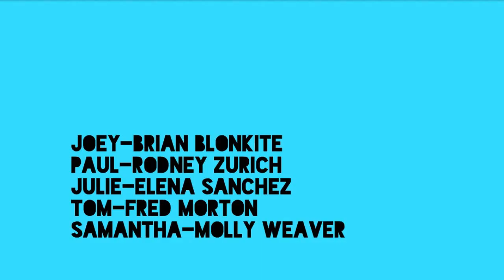Brian Blonkite: Club with Rules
+K6 Brian and Rodney are spending too much time slacking without jobs on spring break, they join a club to tell people to stop doing what there doing